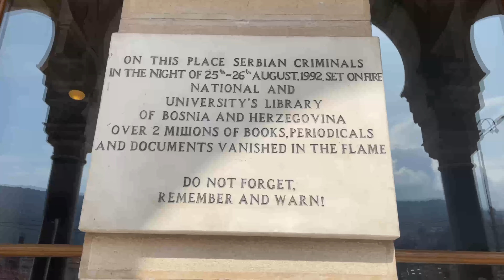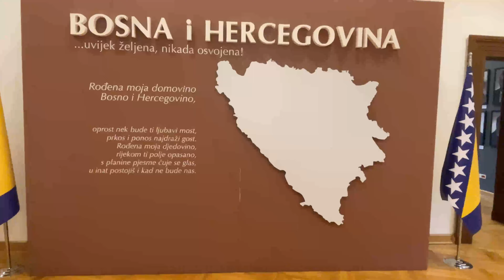National and University’s Library of Bosnia & Herzegovina | Sarajevo. April 2023.